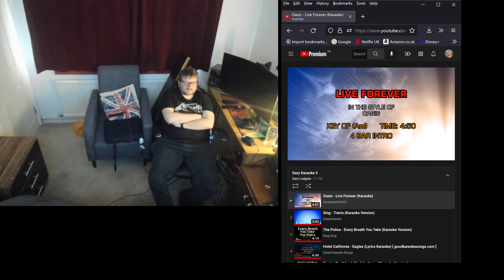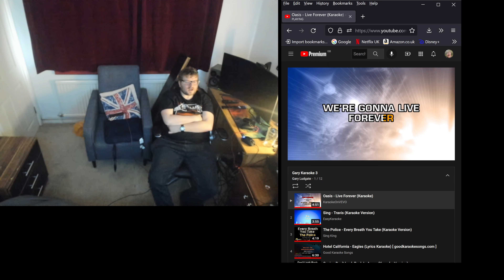Gary Ludgate -Karaoke -22nd May 2022 -Oasis -Live forever